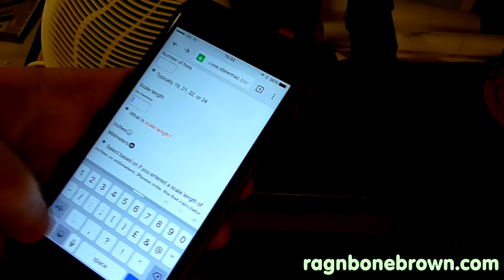Making A Ukulele from scratch - QUICK VERSION (the entire build)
This is just a quick version of my 6 part series about building the ukulele - I'm sure there are a few people out there who just want to see it being built rather than listen to me talking so much!